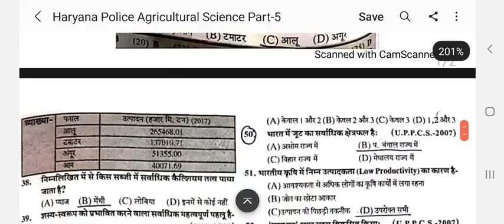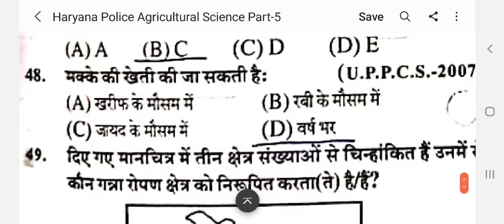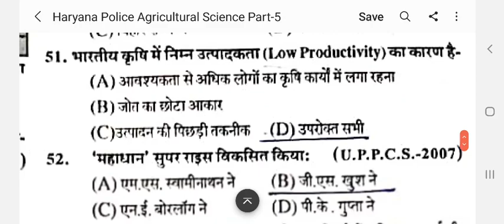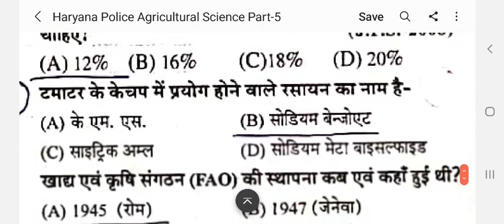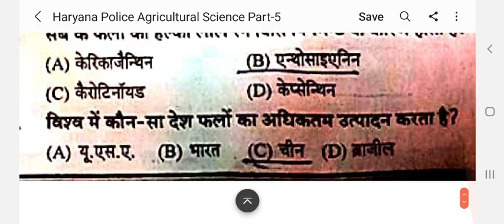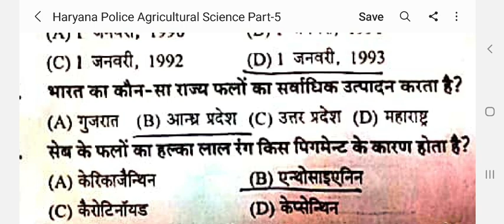Haryana Police Agricultural Science & Animal Husbandry Important MCQ Series Part-5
Haryana Police Agricultural Science Important MCQ

Haryana Police Animal Husbandry Important MCQ

Haryana Police Agricultural Science Question

Haryana Police Agricultural Science MCQ

Haryana Police Agricultural Science Important Question

Agricultural Science Most Important MCQ For Haryana Police

Haryana Police Animal Husbandry Important Question